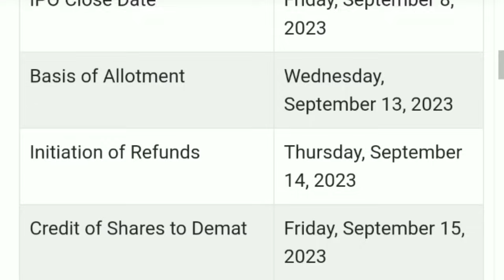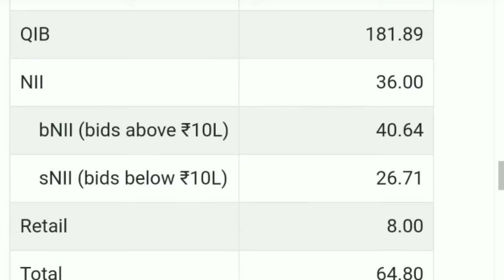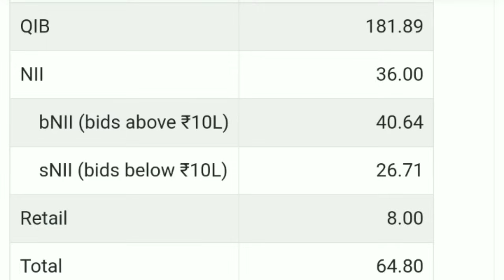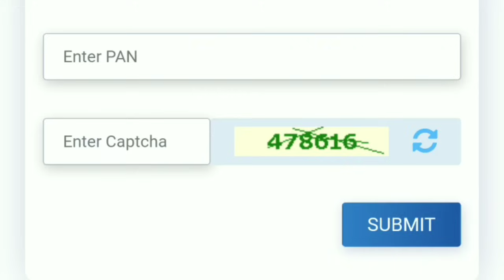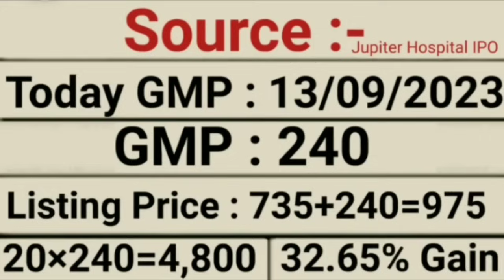Jupiter LifeLine Hospital IPO | Jupiter Hospital IPO Allotment Status GMP | Upcoming IPO 2023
My Favourite Book List :

📖 The Intelligent Investors (English)

📖 One Up on Wall Street
📖 The Dhandho Investors